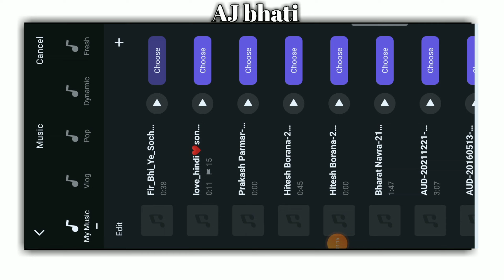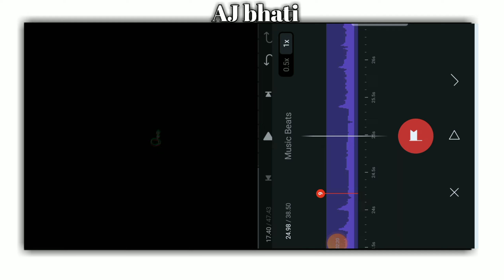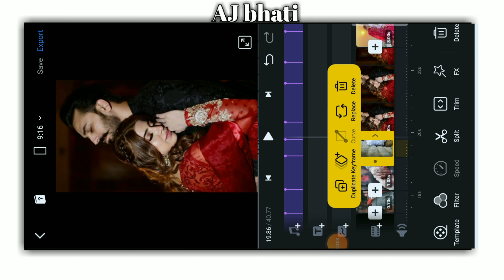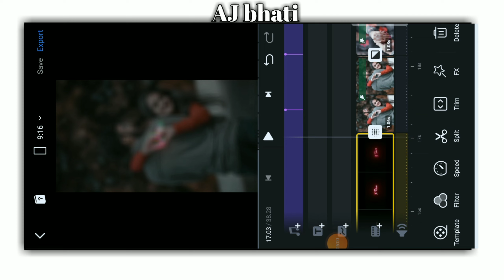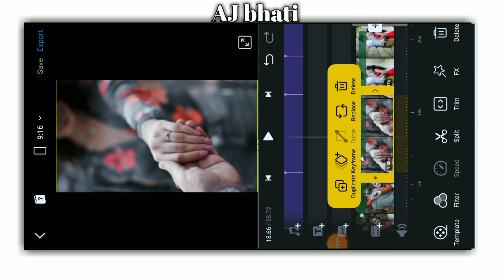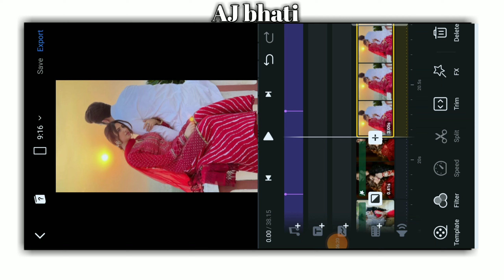trending new viral Dj song status editing || vn app || trend 4k DJ status video editing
Hii,

black screen Template link

                      __धन्यावाद__

4K lyrics DJ Effect WhatsApp status editing

[1] LIKE 👍
[2] SHARE 🙏
[3] COMMENT 💬